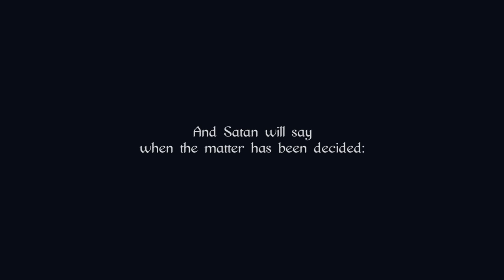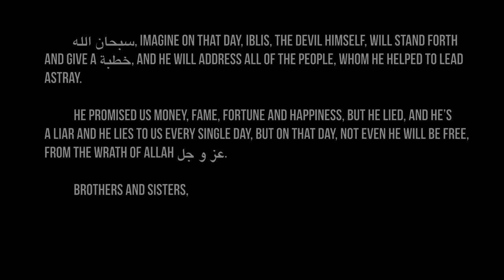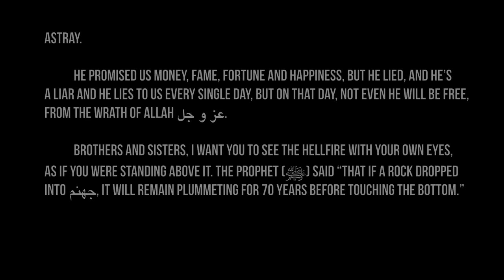The Devil's Speech - Spoken Word Poetry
Speaker: Boonaa Mohammed